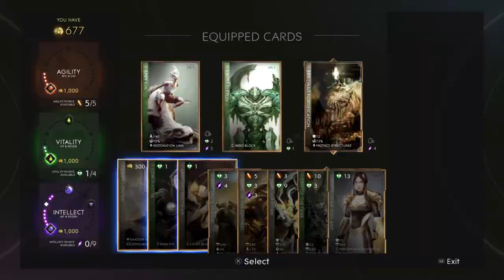Paragon dekker rules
More v42 supports for the win